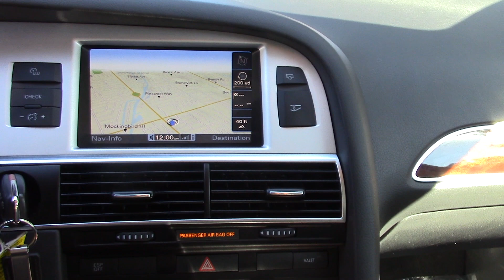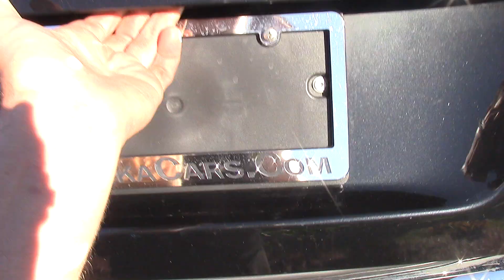2011 Audi A6, Asanka Cars.Com, Financing For All Credit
2011 AUDI A6 3.2 PREMIUM, FOR SALE IN SARASOTA
S LINE PACKAGE, HEATED SEATS, NAVI, REVERSE CAM, POWER EVERYTHING, ROOF, AWD, CLEAN & LOADED!!!